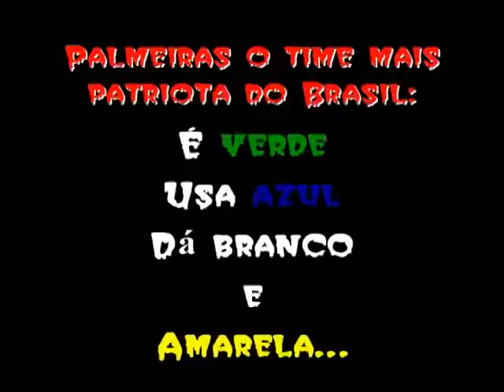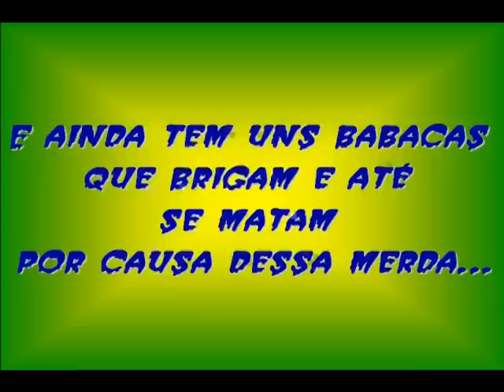PALMEIRENSE DESABAFA...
O Verdão tinha tudo para ser o campeão do Brasileirão/2009...AMARELOU...
É isso ai: "O VERDÃO AMARELOU"
Meu time é motivo de PIADA...